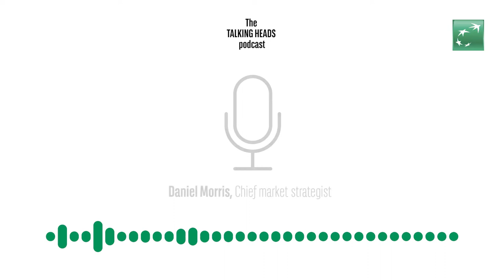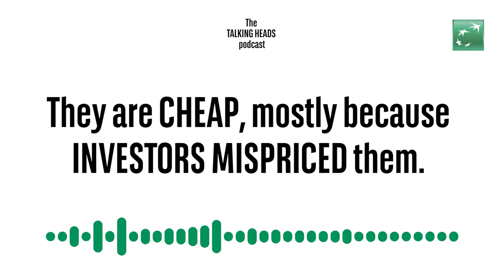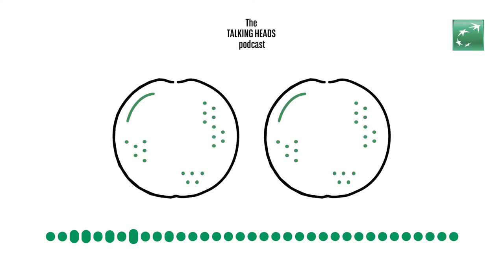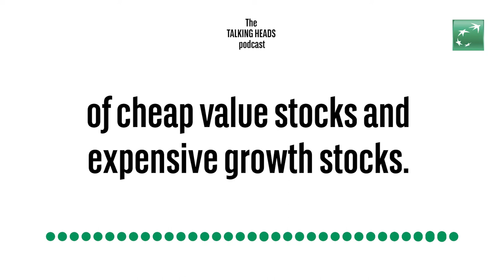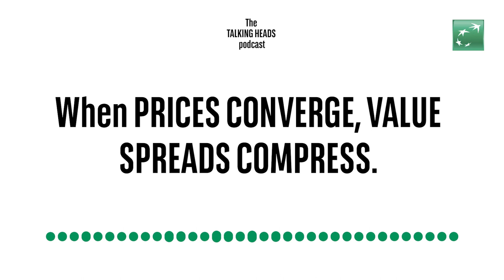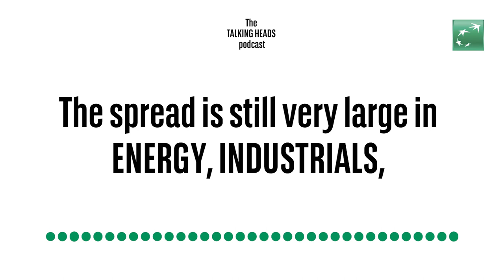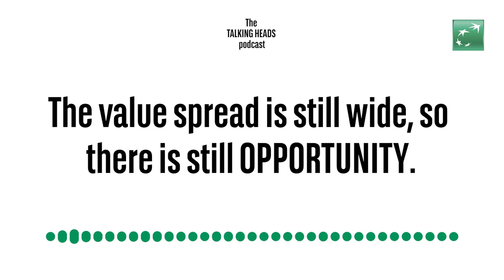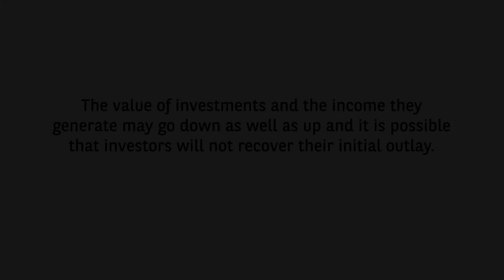Talking heads – Look for value in the value style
Value investing remains a worthwhile approach, even after an extended period of underperformance. A rebound has now set in that looks sustainable. Rising interest rates should be supportive of the value style and value still looks cheap relative to growth.

0:00 – 1:44 growth vs value
1:44 – 2:44 value and glamour stocks
2:45 – 5:06 sectors
5:06 – 8:06 value spread
8:07 – 9:28 how to capitalise
9:28 – 10:14 summary
9:28 – 11:07 important information